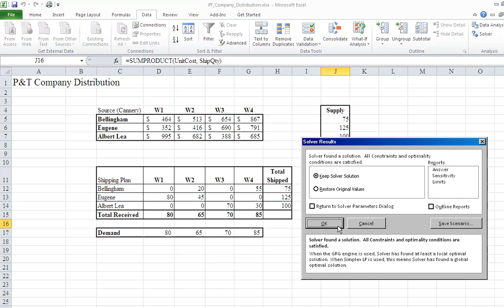Excel2010 Solver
Using Excel 2010 Solver (add-in) to build the transportation model.